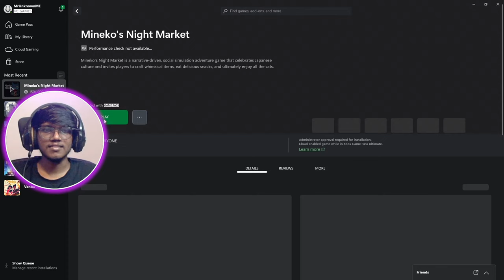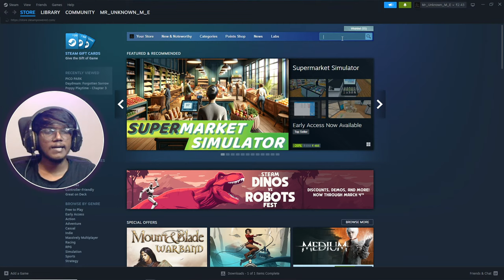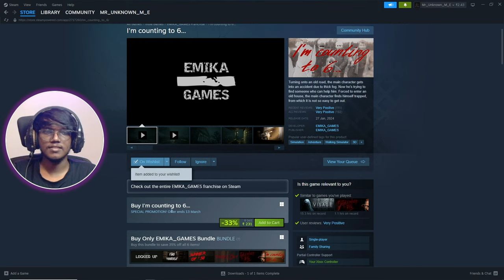🔴Menaka is Here!! | Mineko's Night Market Gameplay - Episode 6 | 2K 60 FPS | LOG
Mineko's Night Market is a 2023 business simulation video game developed by Meowza Games and published by Humble Games. Let's Start our new Journey in Little Nightmares...

Hope you People Enjoy the Live Stream,
For more upcoming contents kindly support:

Thanks for your Love and Support..!!

About the Game :
Mineko’s Night Market is a narrative-driven, social simulation adventure game that celebrates Japanese culture and invites players to craft whimsical items, eat delicious snacks, and ultimately enjoy all the cats.

PC Specifications :
Processor : Intel i5 10th Gen
RAM : Crucial 16GB
GPU : GTX 1650 - 4GB
Motherboard : Gigabyte H510M
Webcam : Logitech C920e
Head Phones : Red Gear
Streaming Software : Streamlabs OBS